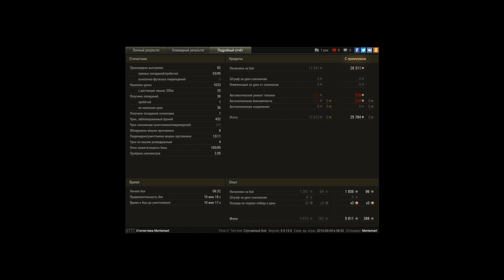Кто-то скажет: &quot;Повезло!&quot;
Игрок: Mortemart
Кто-то скажет: "Повезло!"

H35, Зимний Химмельсдорф. 11 фрагов, "Воин", "Защитник", "Захватчик", "Основной калибр".